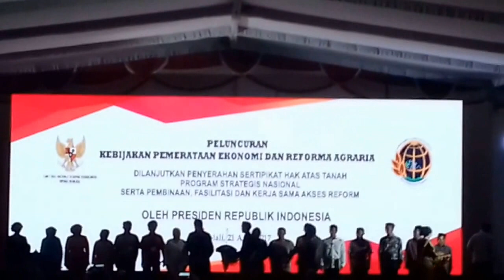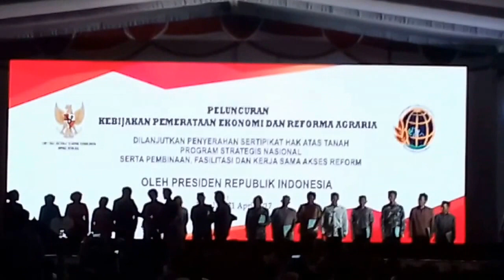Penyerahan 10 Ribu Sertifikat oleh Presiden Jokowi di Boyolali